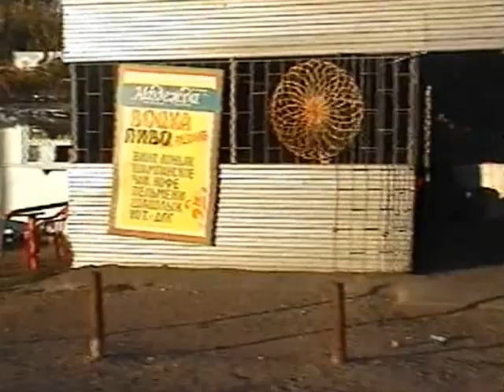20 авг. 2002г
COЛЬ-ИЛЕЦК